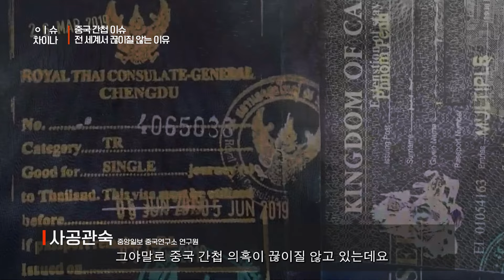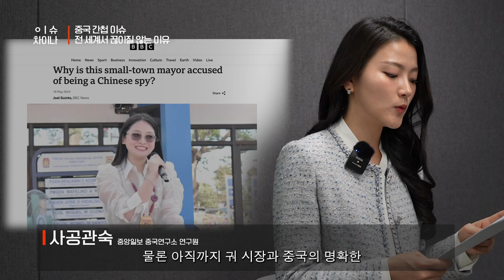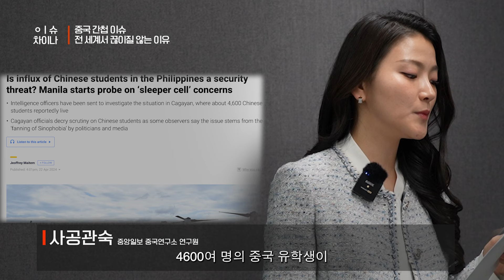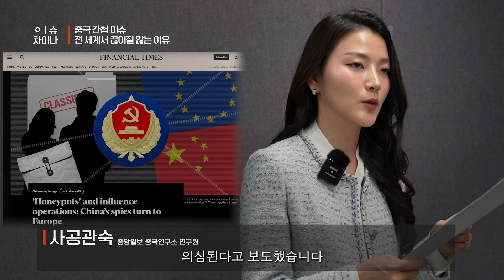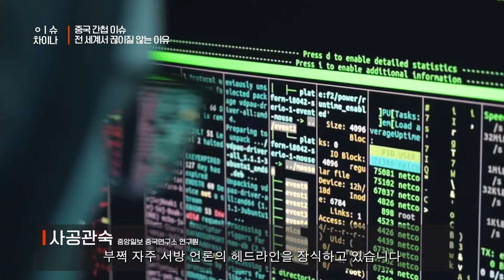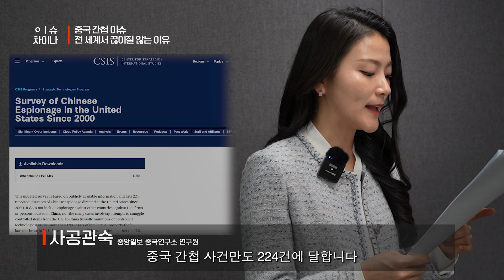중국 간첩 이슈, 전 세계서 끊이질 않는 이유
'중국 스파이' 이슈를 파헤쳐봤습니다.